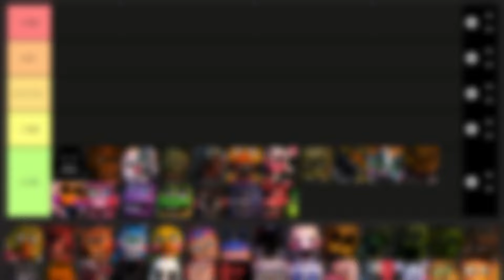【FNAFUCN】All20をクリアしたので再評価したいと思います | Ultimate Custom Night | 実況・解説動画 おまけ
あんまり変わってないように見えるけど、左右差が大きくついた感じですね

◆再生リスト
UCN

◆参考資料
Five Nights at Freddy's非公式Wiki様